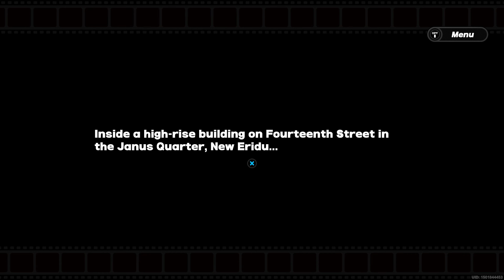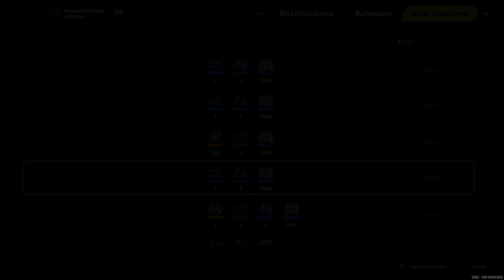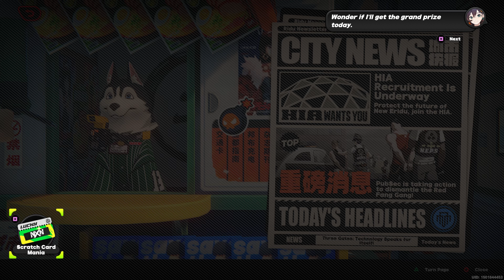Zenless Zone Zero | Holden's Half Hour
In this video, I try out Zenless Zone Zero by miHoYo on PC

PS: Sorry I skipped that first cutscene, despite the on screen prompts telling you to press R2, you're actually supposed to press X to continue, so I missed loads of stuff.

Chapters:
00:00 Intro
00:10 Game Information
00:54 Gameplay
59:32 Outro